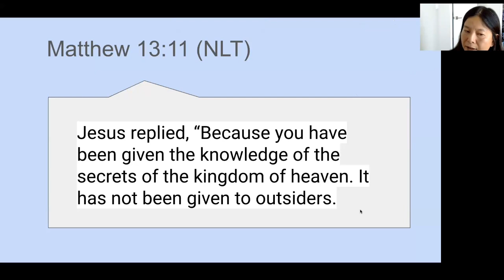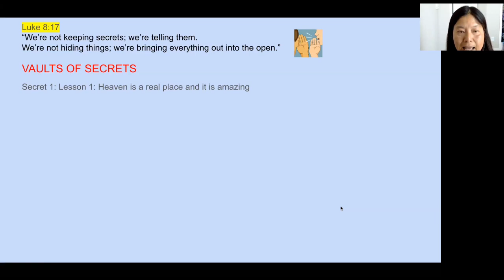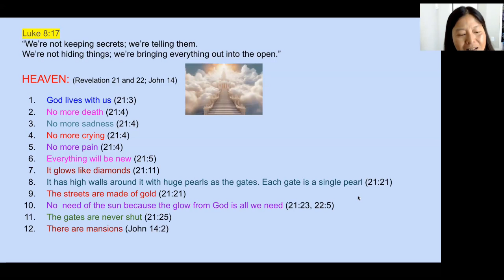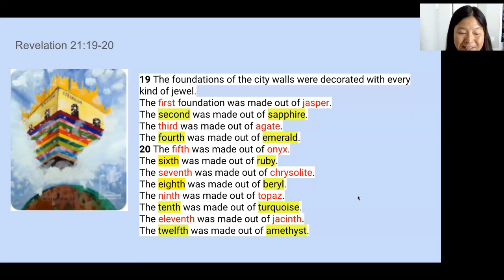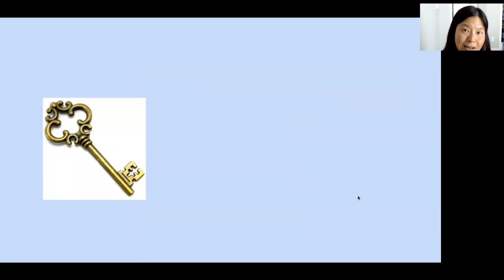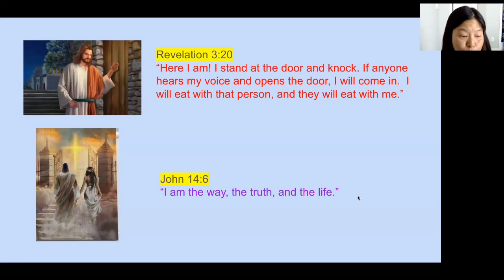Secrets of the Kingdom - lesson 1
Do you want to hear a secret?

Secrets? Yes! God has wonderful secrets and he tells us about his secrets in the Bible.

And the secret is about heaven!

Secret #1:  “Heaven is a real place, and it is amazing!”

Let’s see what the Bible tells us about heaven.

Teaching on Matthew 13:11, Luke 8:17, Revelation 21-22, John 14

Let’s discover how to get to heaven. (Revelation 3:20; John 14:6)

Modifying from the curriculum “The Parables of Jesus, Secrets of the Kingdom” by Jill Miller